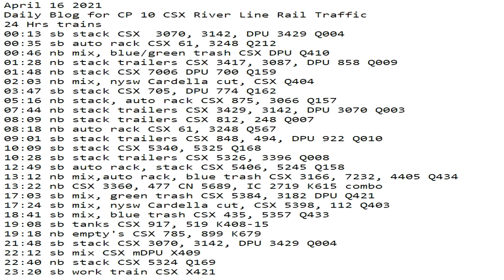April 16 2021 24 Hrs CSX Trains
24 Hrs trains
00:13 sb stack CSX  3070, 3142, DPU 3429 Q004
00:35 sb auto rack CSX 61, 3248 Q212
00:46 nb mix, blue/green trash CSX DPU Q410
01:28 nb stack trailers CSX 3417, 3087, DPU 858 Q009
01:48 nb stack CSX 7006 DPU 700 Q159
02:03 nb mix, nysw Cardella cut, CSX Q404
03:47 sb stack CSX 705, DPU 774 Q162
05:16 nb stack, auto rack CSX 875, 3066 Q157
07:44 nb stack trailers CSX 3429, 3142, DPU 3070 Q003
08:09 nb stack trailers CSX 812, 248 Q007
08:18 nb auto rack CSX 61, 3248 Q567
09:01 sb stack trailers CSX 848, 494, DPU 922 Q010
10:09 sb stack CSX 5340, 5325 Q168
10:28 sb stack trailers CSX 5326, 3396 Q008
12:49 sb auto rack, stack CSX 5406, 5245 Q158
13:12 nb mix,auto rack, blue trash CSX 3166, 7232, 4405 Q434
13:22 nb CSX 3360, 477 CN 5689, IC 2719 K615 combo
17:03 sb mix, green trash CSX 5384, 3182 DPU Q421
17:24 sb mix, nysw Cardella cut, CSX 5398, 112 Q403
18:41 sb mix, blue trash CSX 435, 5357 Q433
19:08 sb tanks CSX 917, 519 K408-15
19:18 nb empty's CSX 785, 899 K679
21:48 sb stack CSX 3070, 3142, DPU 3429 Q004
22:12 sb mix CSX mDPU X409
22:40 nb stack CSX 5324 Q169
23:20 sb work train CSX X421